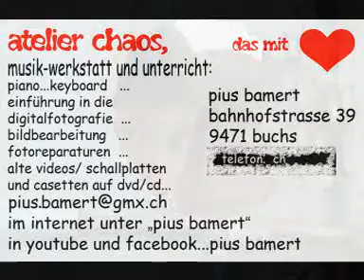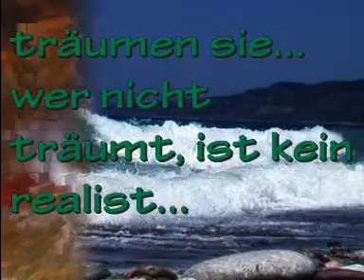pius bamert atelier chaos